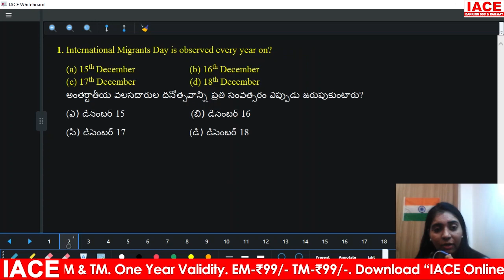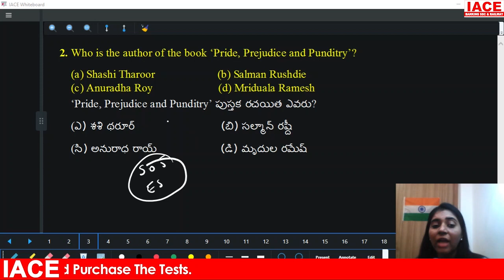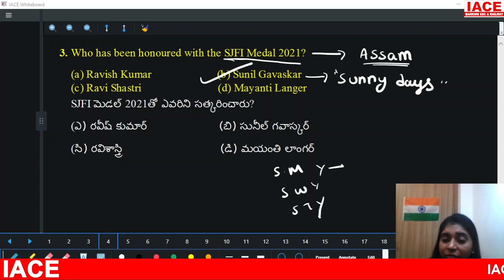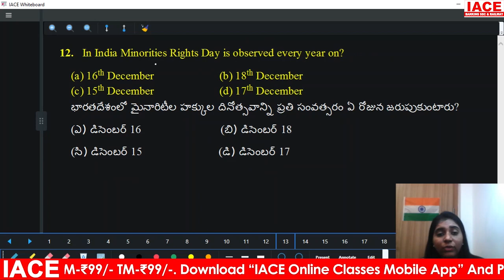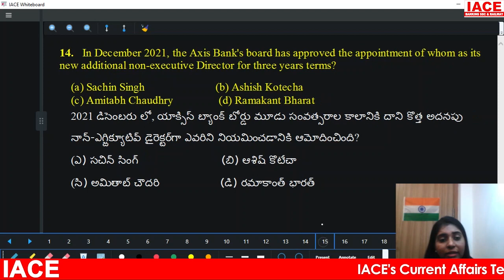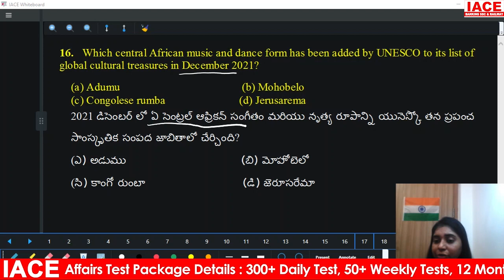Daily Current Affairs in Telugu & English Quiz || December 16th 2021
☐ Liked?